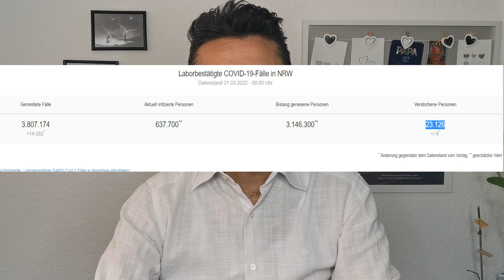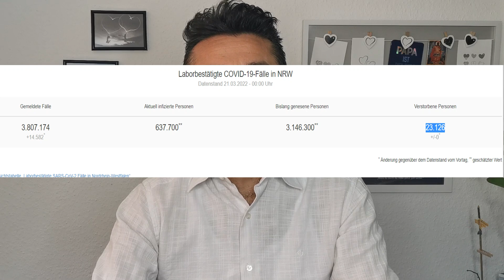Εχω πάψει να κάνω τον αδιάφορο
Εχω πάψει να κάνω τον αδιάφορο και μιλάω.
Εδώ στη Γερμανία υποχρεωτικότητα δεν υπάρχει. Τα μέτρα κατά του παράγοντα 19 χαλαρώνουν. Παρόλο ότι τα κρούσματα και ο συντελεστής που μετρούν την πανδημία είναι αρκετά ψηλά ενώ το ποσοστό  κρουσμάτων σε σχέση με τους νεκρούς εξακολουθεί να παραμένει μικρό

Στο ουκρανικό θέμα, άλλα λόγια να αγαπιόμαστε.
Είπαν οι μεν δεν θα έρθει εδώ δίπλα το ΝΑΤΟ, είπαν οι δε, αμ δε, θα έρθει και ο πρώτος μπούκαρε μέσα. Ποια διπλωματία και ποιος ανάμεσα σε δύο γειτονικές χώρες. Τα υποτιθέμενα αφεντικά άλλα έχουν στο μυαλό τους. Και οι κάτοικοι αυτής της χώρας που δέχτηκε επίθεση το έβαλαν στα πόδια;

Η Ελλάδα μας εκτεθειμένη, με τους ανίκανους πολιτικούς, από όλες τις μεριές.

Η ζωή όμως συνεχίζεται, δες την εκπομπή, έχει πολύ ζουμί ακόμη…

Αν σου αρέσει η εκπομπή κάνε ένα LIKE, αφήσε το ΣΧΟΛΙΟ σου και ΚΟΙΝΟΠΟΙΗΣΕ το βίντεο στο Facebook ή το Instagram σου ή όποιο άλλο Social Media θέλεις εσύ! Ειναι ΔΩΡΕΑΝ.

Στα σχόλια μπορείς να δημοσιεύσεις την άποψη σου σχετικά με το θέμα στο οποίο αναφέρεται το βίντεο. Υβριστικά ή προσβλητικά σχόλια όπου εντοπίζονται θα διαγράφονται

► Video editing program: Wodershare Filmora 11
► microphone: Røde SmartLav +

Αποποίηση ευθυνών : Όλες οι πληροφορίες που παρουσιάζω στο κανάλι μου εδώ στο YouTube έχουν καλές προθέσεις και αφορούν μόνο ενημερωτικούς σκοπούς και προσωπικές δικές μου γνώμες. Σας συστήνω να ψάχνετε και να διασταυρώνετε όλες τις πληροφορίες που μαθαίνετε όχι μόνο από εδώ αλλά και από τα άλλα ΜΜΕ.

Δεν φέρω καμία ευθύνη για την αποκλειστική εγκυρότητα των πληροφοριών και ειδήσεων, ό,τι αναφέρω είναι το αποτέλεσμα προσωπικής έρευνας και αναζήτησης. Πηγές μου είναι άλλα κανάλια στο YouTube ή Social Media, τα γνωστά ΜΜΕ από Ελλάδα, Γερμανία και οι αγγλόφωνες ιστοσελίδες. Για οποιαδήποτε περαιτέρω διευκρίνηση μπορείτε να μου στείλετε E-Mail.